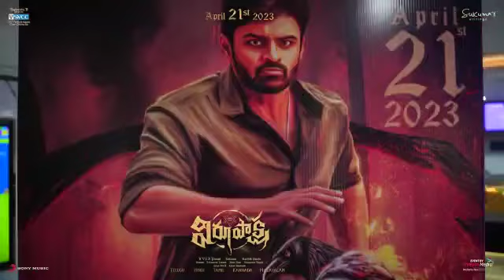విరూపాక్ష ట్రైలర్ లాంచ్ లొ